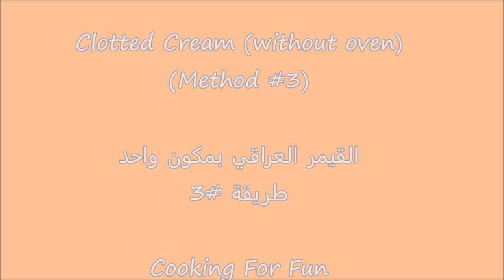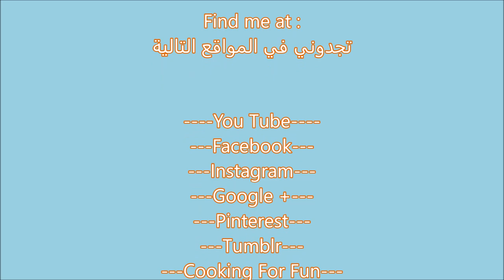كيمر بمكون واحد بدون فرن || Clotted Cream Without Oven and Microwave || Method #3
Clotted cream or qeymar or kemer is a traditional iraqi breakfast. It is made from buffalo's milk. It is similar to mascarpone cheese but sweeter. Iraqi would eat this in the morning especially in the occions and when family get together with a special bread called "kahi" which is similar to puff pastry along with honey or date syrup or fig jam and of course aside of hot tea. Since the buffalo's milk is not available, I am using heavy cream instead. I have seen many recipes and videos where people use different methods and ingredients where you end up with a lot of liquid beneath of the clotted cream. I have came out with this method where you heat the heavy cream on top of the stove under low heat for a few hours and then chill to get a thick layer of clotted cream and repeat same process until there is no heavy cream left

Note: I will make different methods to make clotted cream so you can decide the best for you!

كريم متخثر أو قيمر أو كيمر هو إفطار عراقي تقليدي. وهو مصنوعة من حليب الجاموس. يشبه الجبن مسكربون ولكن أحلى.يتناوله العراقيون في الصباح خاصة في المناسبات وعندما تلتقي العائلة مع خبز خاص يدعى "كاهي" وهو مشابه الفطير المشلتت مع العسل أو شراب التمر أو مربى التين وبالطبع مع الشاي الساخن. بما أن حليب الجاموس غير متوفر ، فإني أستخدم كريم ثقيل بدلاً من ذلك. لقد شاهدت العديد من الوصفات ومقاطع الفيديو حيث يستخدم الناس أساليب ومكونات مختلفة حيث ينتهي بك الأمر مع الكثير من السائل تحت القشرة المتخثرة. لقد فكرت بهذه الطريقة حيث تسخن الكريم الثقيل فوق الفرن تحت درجات حرارة منخفضة لبضع ساعات ثم يبرد للحصول على طبقة سميكة من الكريم المتخثر وتكرار نفس العملية حتى لا يكون هناك كريمة ثقيلة متبقية

ملاحظة: سأقوم بعمل طرق مختلفة لصنع كريم متخثر حتى تتمكن من تحديد الأفضل لك

Ingredients:
4  cups of heavy cream
Medium pot preferably stain steel

Steps:

-Pour heavy cream in the pot.
-Put the pot over low heat.
-Mix the heavy cream and left up and down with a ladle for a few times.
-Cook for about 2-3 hours or until the top of the clotted cream started to become a little yellow.
-Turn off the heat and cover with clean towel and leave the pot out until it is completely cool.
-Refrigerate for one day or two.
-Scope the clotted cream with a big spatula.
-Repeat the same procedures above for at least 2 times or three or there isn't enough heavy cream left.
المكونات:
٤ أكواب من الكريمة الثقيلة
قدر متوسط الحجم يفضل ان يكون ستانلس ستيل

خطوات:

- صب الكريمة الثقيلة في القدر.
ضع القدر على نار خفيفة.
- يخلط كريم ثقيل ويرفع إلى أعلى وأسفل مع مغرفة لعدة مرات.
- اطبخ حوالي 2-3 ساعات أو حتى يبدأ الجزء العلوي من الكريم المتخثر يصبح أصفر قليلاً.
- اقفل الحرارة وتغطى بمنشفة نظيفة واترك القدر حتى يصبح باردًا تمامًا.
-يضع القدر في الثلاجة لمدة يوم واحد أو اثنين.
- اغرف الكريمة المتخثرة مع ملعقة كبيرة.
كرر نفس الإجراءات المذكورة أعلاه على الأقل مرتين أو ثلاثة أو حتى لايوجد هناك ما يكفي من الكريمة الثقيلة.

Google+:-